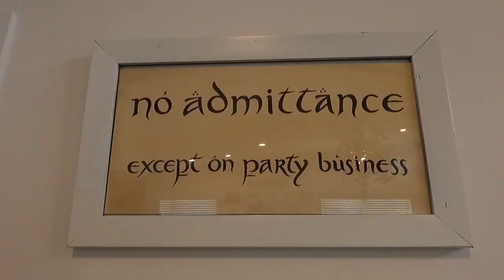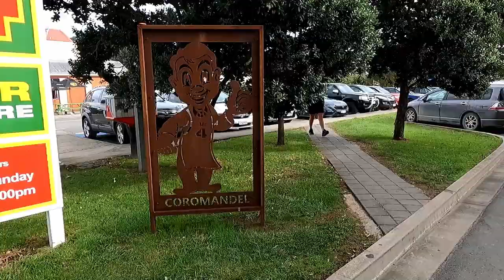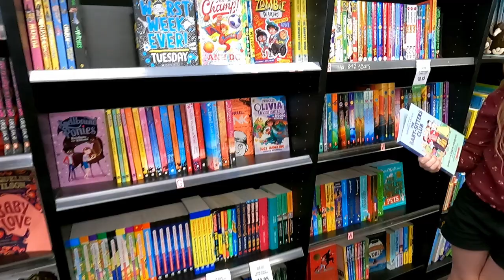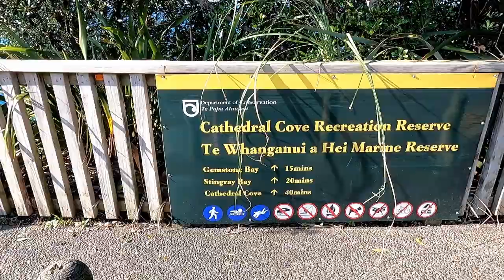Coromandel & Cathedral Cove Walk | Whitianga | New Zealand Travel Vlog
Hi friends. We hope you enjoy this Vlog!

In this video we spent the day seeing parts of the Coromandel as we stayed in family's Bach and from there went Whitianga and did the walk to Cathedral Cove.

Hi. We are a family of three. We live in Auckland, New Zealand.
Come and join us on our journey of life as we vlog our adventures.